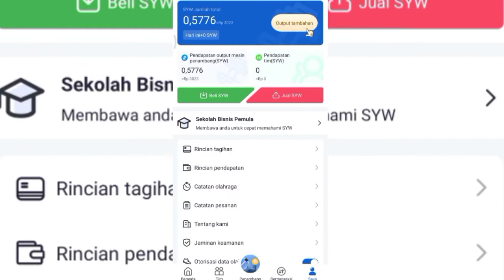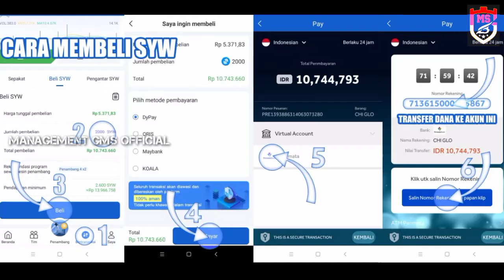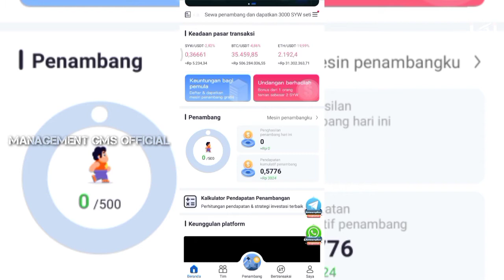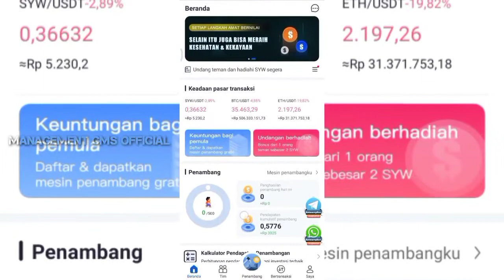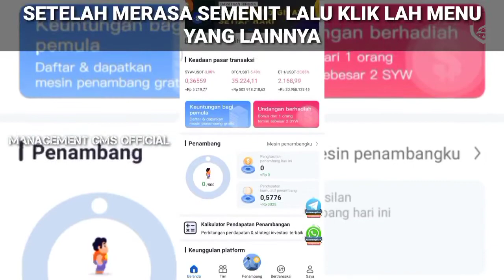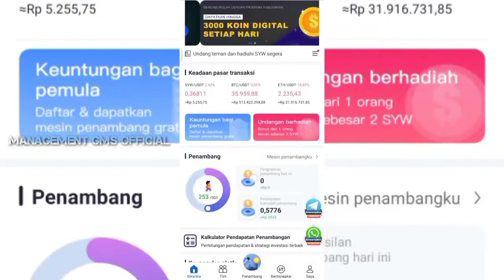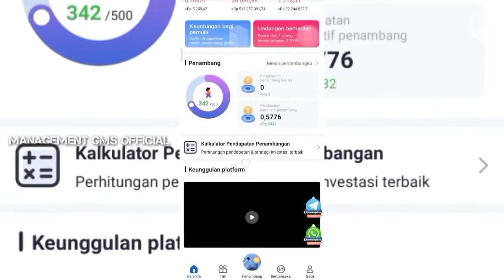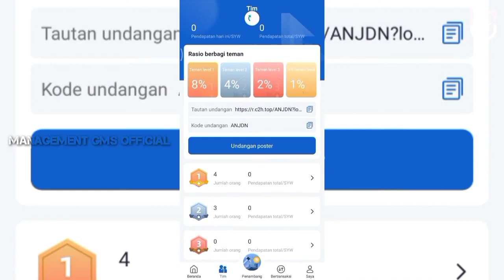APLIKASI SYW : CARA MUDAH JALANKAN MISI TANPA RIBET BERJALAN KAKI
*BISA DI GARAP DARI GRATISAN, GRATISAN BISA WD KE NOREK BANK*

*SEMUA HARUS JADI MILYADER DERMAWAN*

Tetap semangat untuk menghasilkan Rp 295 juta 2 ratus 3 puluh ribu - *MILYARAN*
*(BERULANG ULANG)*

Visi misi, perusahaan dan project nya sangat jelas

(Program kesehatan dan kesejahteraan ekonomi)

Daftar Gratis
Bonus 13 SYW koin

Kiat/tutor
Klik toko tugas
Lalu klik dapatkan di keuntungan
Lalu ke beranda
Klik gambar orang jalan
Klik ok
Dan mulailah berjalan sambil goyangin HP/olah raga, hingga target langkah full/hari

Tugas member free berjalan/goyang2kan hp hingga full 500 langkah/hari
Jalan2 sambil goyang2kan HP terus, sampe dapet 500 langkah di notif situs nya
(Lakukan terus sampe full 500 langkah/hari)

Saran ane, koin nya jangan di jual dulu
Mending buat modal upgrade terus sampe puncak level
Agar penghasilan kita menjadi milyaran dan berulang ulang

Yang punya modal, bisa langsung upgrade vip1, 2, 3 dst
Agar profit nya lebih banyak lagi

Harga koin nya akan semakin mahal kedepan nya/prospektif
Cerah cemerlang

Di prediksi pada akhir tahun, harga nya $100 - $200/koin

Puncak level VIP 8
Hasil nya 140 ribu koin x 2 = 280 ribu koin

280 ribu koin x Rp 5.000 (harga koin saat ini) =
Rp 1 Milyar 400 Juta

280 ribu koin x $100/$200 = ?

Brp hasil yang kita dapatkan ketika harga nya mencapai $1000/koin ?

Note
Itu kalkulasi hasil, di luar hasil yang kita dapatkan dari undang keluarga/teman/sodara/orang lain

Contoh bitcoin
Dulu harga nya Rp 50 perak/koin
Sekarang hampir 1 milyar/koin

Tambah penghasilan anda dengan mengundang

Contoh : kita undang 3 orang, dari 3 orang yang kita undang, masing2 juga mengundang 3 orang, begitu seterus nya :
*(Sistem duplikasi 3x3 dst sampe kedalaman generasi jaringan kita di level 9)*

lev. 1  3 orang = 6 SYW
lev. 2  9 orang = 18 SYW
lev. 3  27 orang = 54 SYW
lev. 4  81 orang = 162 SYW
lev. 5  243 orang = 486 SYW
lev. 6  729 orang=  1458 SYW
lev. 7  2187 orang= 4374 SYW
lev. 8  6561 orang= 13122 SYW
lev. 9. 19683 orang= 39366 SYW

59046 SYW x Rp. 5.000 =
Rp. 295 juta 2 ratus 3 puluh ribu

Di tambah penghasilan dari persentase pendapatan semua jaringan kita hingga kedalaman level 9

Jika orang yang kita dan jaringan kita undang lebih banyak
maka penghasilan nya pun akan jauh lebih besar

*update harga koin syw sekarang Rp 5.210/koin*
(Kenaikan harga koin sangat cepat/prospektif/cerah cemerlang)

*Koin yang kita hasilkan bisa langsung kita jual di market aps nya, lalu cairkan/wd ke rekening bank*

Target harga/ koin SYW pada akhir thn 2021 = $100 - $200/koin

*AYO SEMANGAT DAN SELALU OPTIMIS, BANGUN KERAJAAN BISNIS KITA DARI SEKARANG*

*Western Pacific health industry group*

Adalah grup perusahaan skala internasional yang mengintegrasikan investasi terverifikasi dalam manajemen kesehatan, investasi medis, asuransi dan pendanaan, aplikasi blockchain dan pengembangan internet
Kantor pusat si singapura
Dan telah berekspansif mencakup 5 benua
Serta mendirikan anak perusahaan dan kantor di 14 negara
Termasuk Amerika, Inggris, Jepang, india dll

Goal of SYW: Block Chain Boosts Health Industry Development – Indonesia News Zone @MIUI

Visi misi, legalitas perusahaan dan project nya jelas

*Platform free/investasi dengan keamanan terjamin*

*Terdesentralisasi*
*Itu arti nya, ga ada yang mengendalikan*
*Semua berjalan secara auto*
*Jadi ga ada celah untuk manipulasi/curang/nipu*
*Sekalipun owner nya*